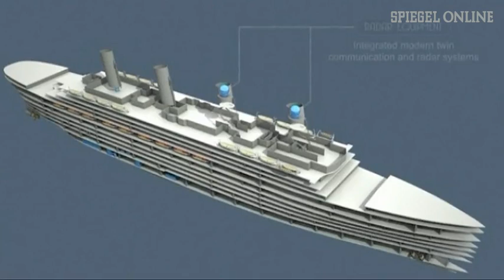"Titanic"-Nachbau: "Natürlich wird es Rettungsboote geben" | DER SPIEGEL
2016 will der australische Multimillionär Clive Palmer in See stechen - mit einem originalgetreuen Nachbau der "Titanic": dem Schiff, das 1912 bei seiner Jungfernfahrt von Southhampton nach New York mit einem Eisberg kollidierte und sank. Jetzt gibt es erstmals Simulationen der "Titanic II" zu sehen.